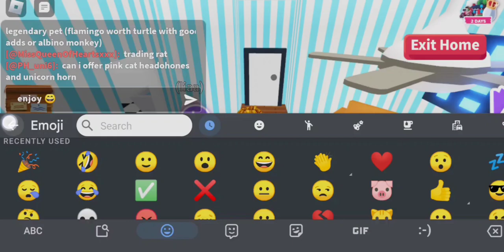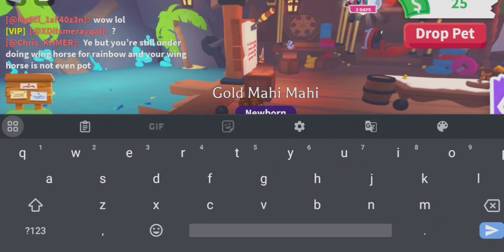Fishing For A Mahi Mahi In Adopt Me! (Giveaway Winners 1/3)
🎣 Watch as we embark on an exciting virtual adventure fishing for a prized mahi mahi in this thrilling gameplay video! 🐟 Join us as we navigate the open waters, strategize our technique, and aim to reel in the ultimate catch. Will our skills be enough to land this iconic fish? 🌊 Cast your line and dive into the world of virtual fishing with us as we seek out the elusive mahi mahi. 🌟 Don't miss out on the action-packed moments and nail-biting thrills in our quest for the Mahi Mahi! 🎥

:D